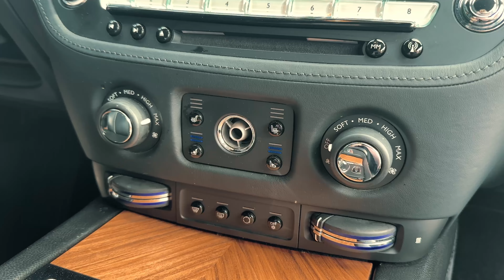Widebody rolls Royce wraith walkaround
take a look at our Rolls Royce Wraith. equipped with a Wald Black Bison Body Kit, this Wraith looks incredible. not to mention the 24" Forgiato wheels as well.

The new owner of this car will be happy to have such an impressive ride.